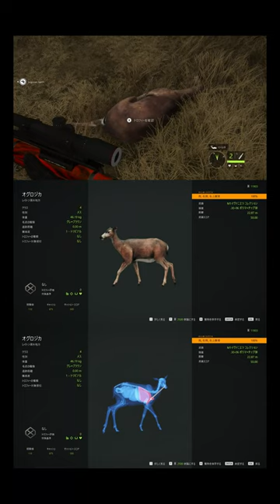「 ザハンターコールオブザワイルド / theHunterCalloftheWild ( COTW )」シカパラダイスのシカ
無声動画です、夢精ではありません…(*'ω'*)
「レイトン湖水地方 ( LaytonLakeDistrict ) 」で「
( blacktailDeer / OdocoileusVirginianus )」を捕獲した時の動画です
シカパラダイスで選り好みの狙いが定まらない迷いまくり…(。´･ω･)?
シカが倒れた姿を見れたのは初めて…(；ﾟДﾟ)
ちなみにこのショート動画も「1440 × 2560」で製作しております(*'ω'*)